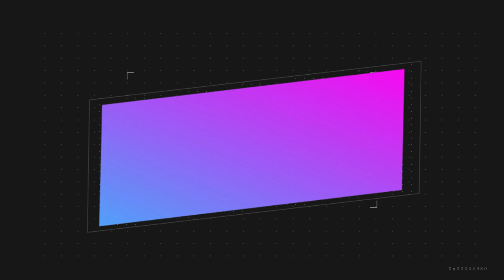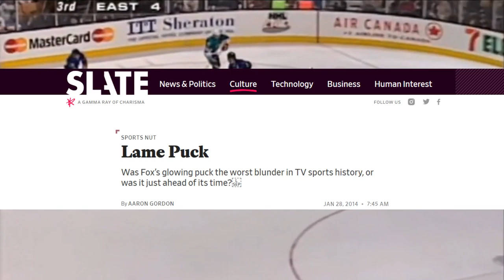The NHL's Augmented Reality Future | The FoxPuck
The NHL's Augmented Reality Future and Foxglow Puck Conundrum.

The NHL was one of the first sports to experiment with augmented reality technology. The result was Foxpuck, a glowing saucer that often looked like a skid mark or a sad cloud. This became such a laughing stock that it chased the NHL off almost all forms of enhanced viewing for well over 2 decades. It's not been announced that the NHL will be trying the iidea again. Let's explore the history, influence and viability of Augmented reality technology for the National Hockey League.

If You Ever wanna chat Hockey or Have suggestion or comments you'd like to tell me directly, just hit me on instagram: